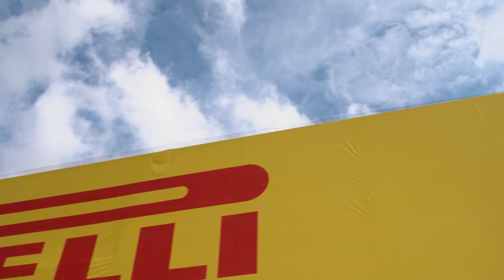Pirelli - Trek Segafredo 2021 Austin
On track with Trek Segafredo!
We’re proud to announce our continued and growing partnership with the World Tour Team as we head into the 2022 season. To commemorate this occasion cyclists Elisa Longo Borghini and Mads Pedersen took a lap on our PZero Pirelli Cycling tyres at COTA before their Fit4F1 equivalents took the stage for the USGP.